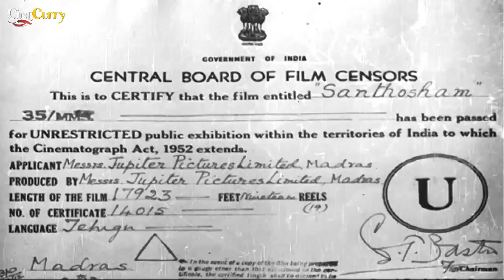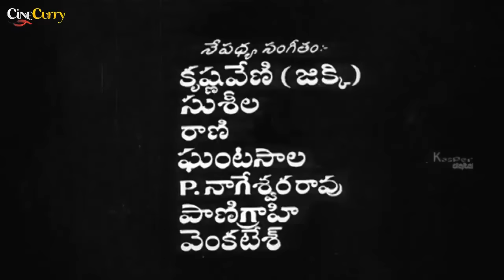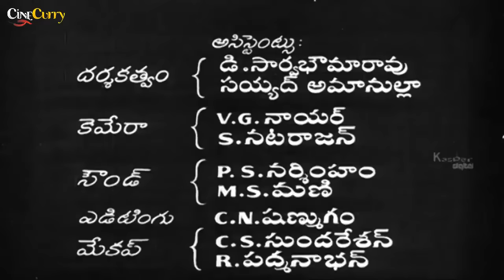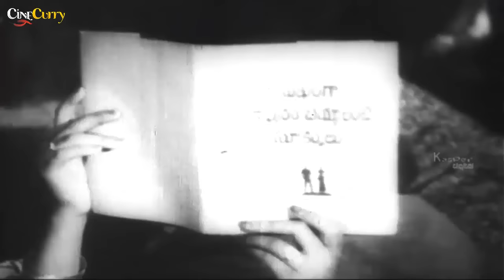Santosham | Telugu Drama Movie | NTR, Anjali Devi | NTR SuperHit Movies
Santosham (English: Happiness) is a 1955 Telugu drama film, Starring N. T. Rama Rao, Anjali Devi, Jamuna in the lead roles. Directed by  C. P. Deekshith.